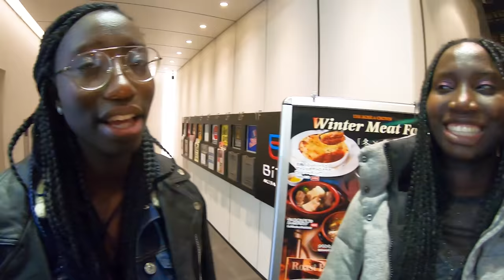刺身を外国人姉妹と食す！海鮮料理、牛肉、鳥の唐揚げ、ラーメンetc..sashimi, japanese beef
和牛焼肉ランチ！松阪牛カルビに外国人女子が感動！和食、海外の反応 Wagyu, japanese food

おでん、串天ぷら！外国人が日本酒を飲みまくった結果・・飯テロ、和食、海外の反応 sake, Tokyo

初すき焼き、アニメ好き外国人女子が和牛の旨さに感動！海外の反応 Sukiyaki in Tokyo

そば、天ぷらに感動！外国人が初めて食べた和食の反応。蕎麦、海外の反応 soba in Tokyo

とんかつ、外国人と昼から日本酒、ビールで乾杯！豚カツ和食に海外の反応 Japanese food in Tokyo

反応がスゴイ笑　初しゃぶしゃぶ、日本酒が大好きに！海外の反応、外国人も驚きの美味しさ

外国人女子３人組が刺身、天ぷら、蕎麦、牛肉重を食す！海外の反応 Sashimi, Tempura, Soba, Wagyu

和牛すき焼き、焼肉を外国人が大絶賛！海外の反応、感動 Sukiyaki and Yakiniku in Tokyo

初めて外国人が日本酒、ホタテ焼、海鮮丼を食べた、海外の反応！Japanese seafood dish in Tokyo

外国人がイクラ、穴子、マグロ寿司を食す！すしざんまい、海外の反応 Sushi in Tokyo

松阪牛しゃぶしゃぶ、初めての高級和牛にドミニカハーフ女子の反応は？海外の反応 / Matsuzaka Beef

刺身、日本酒、唐揚げ！昼間から浅草の居酒屋へ！海外の反応 / Sashimi, Sake in Izakaya Tkoyo

外国人カップル、渋谷で日本のベジタリアン料理を絶賛！/ Japanese vegetarian food in Shibuya

至高の神戸牛、炉窯ステーキ！本物の技術と素材の味に大満足！/ Great Kobe Beef in Ginza!